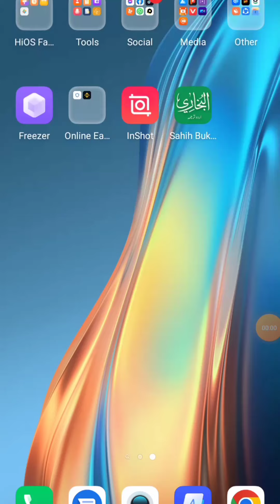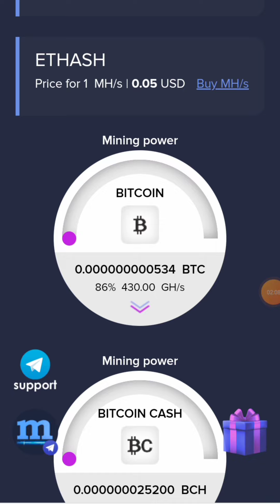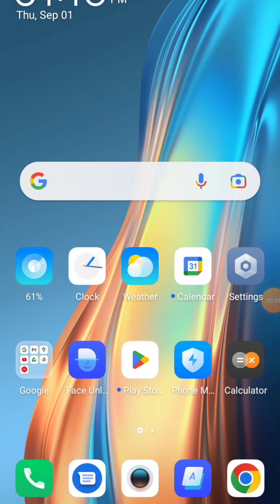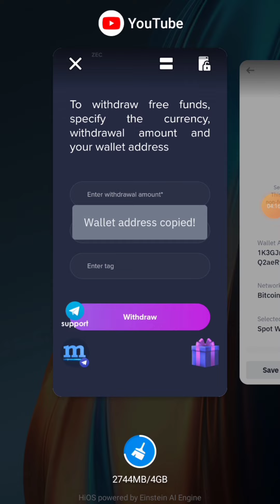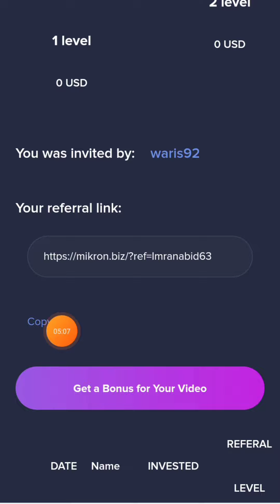Mikron website | Earn online Bitcoin | Free crypto currency | Mining free Tron BTC | online money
In this video we'll just learn how to earn free crypto currency. Free mining of Bitcoin Tron etc.

Note: In our video we only guide you guys. You shall invest money within this website at your own risk.